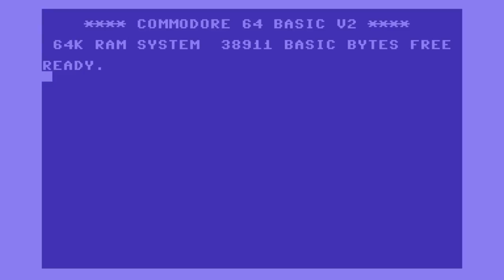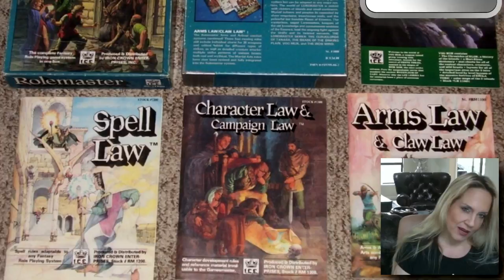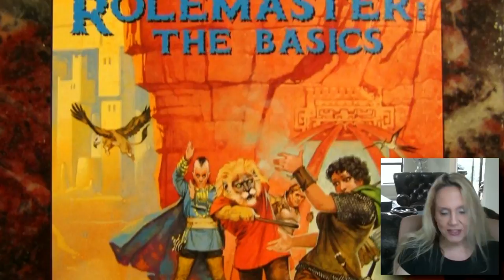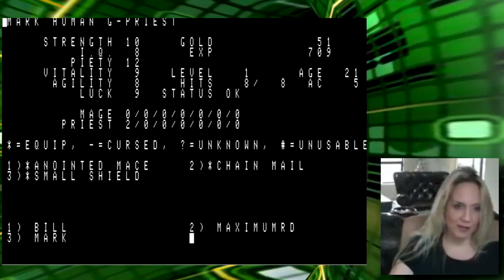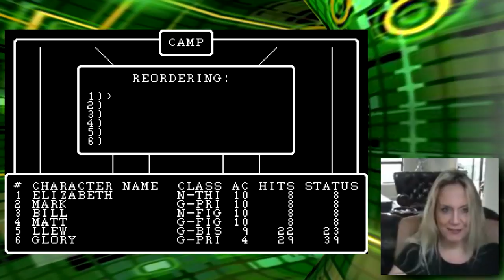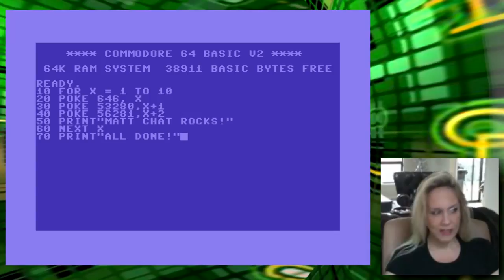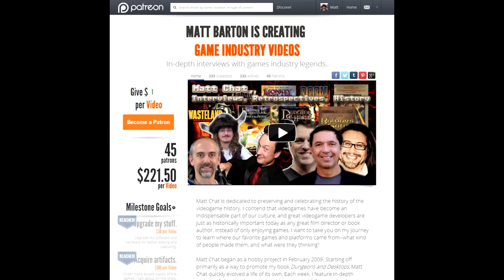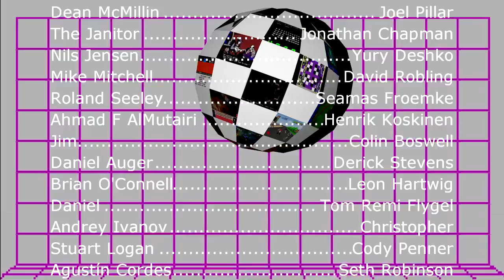Matt Chat 233: Brenda Romero on Sir-Tech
In the first installment of my interview with Brenda Romero, we chat about her early days at Sir-Tech and programming the C-64. We also talk about her favorite arcade game, Tron, and how she ended up running the Wizardry hotline.